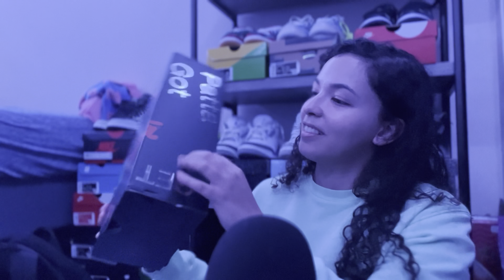ASMR | Boyfriend’s Air Force 1 Collection🧡✨ tapping & whispering